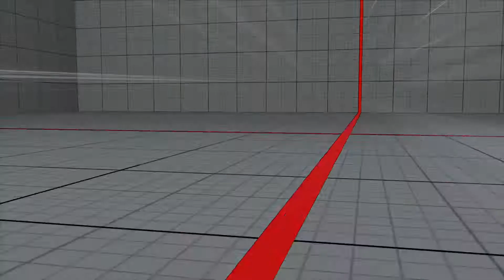#28 ストリートファイターＶ 絶賛修行中！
★おうさま王国blogger支部